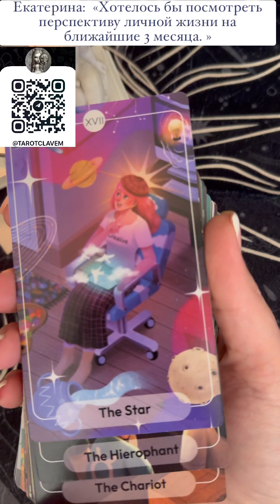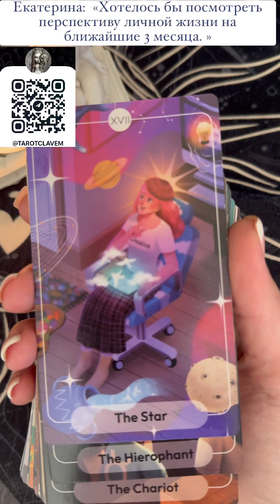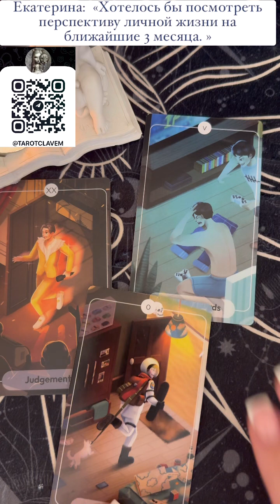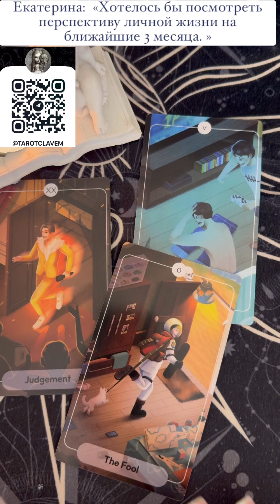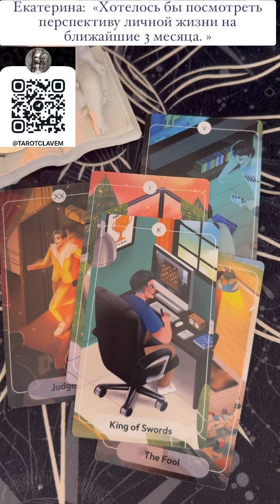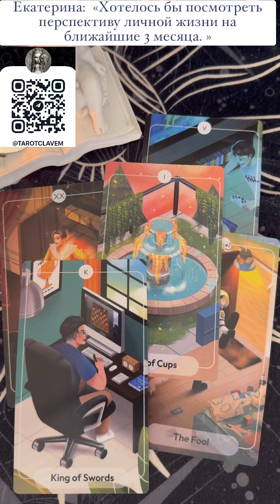живойрасклад прогноз в личной жизни